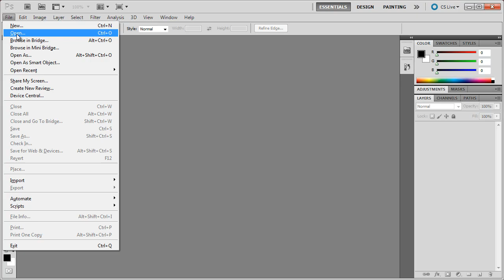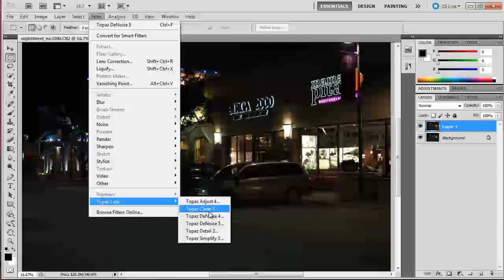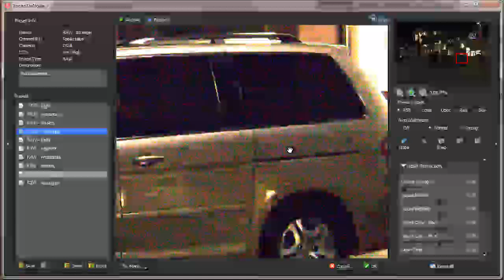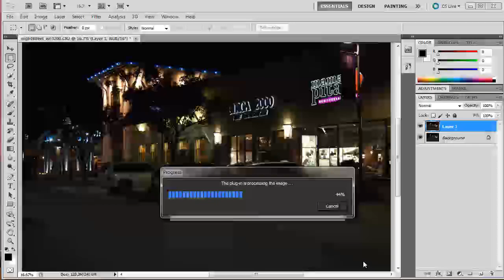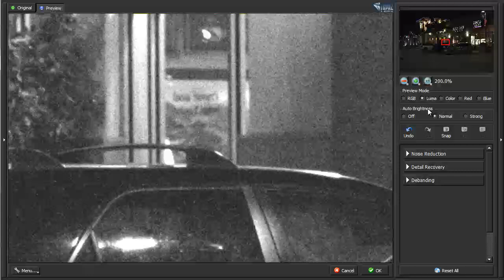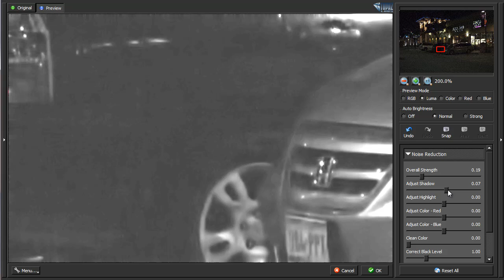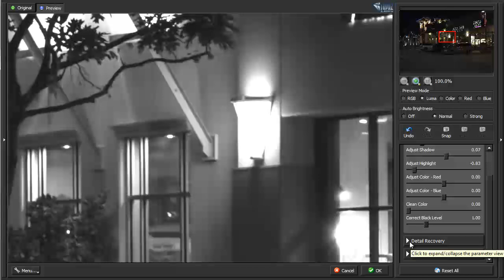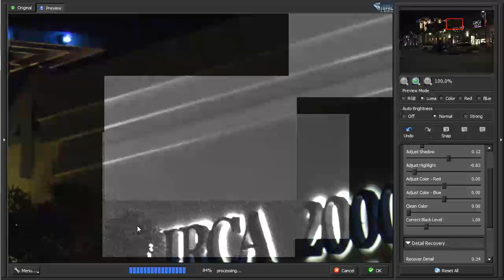Topaz Denoise 5 Tutorial (1/2)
Topaz Denoise 5 is designed to remove very strong noise from photos.

Topaz Denoise 5 beta Tutorial to give our early previewers and beta testers a detailed explanation on how to use this tool to remove strong noise from photos.

This is a quick informal recording.  Official tutorial will be available after product release.